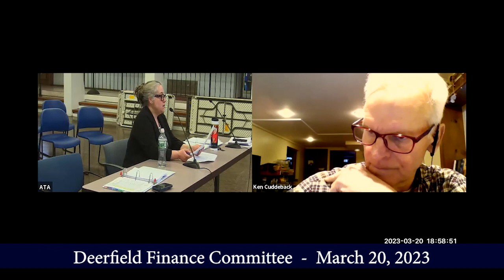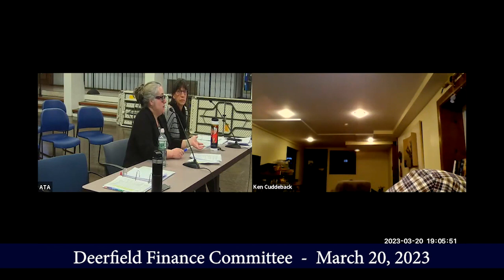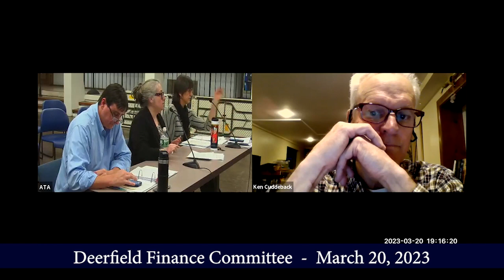Deerfield Finance Committee - March 20, 2023